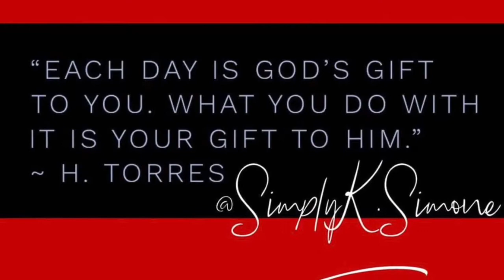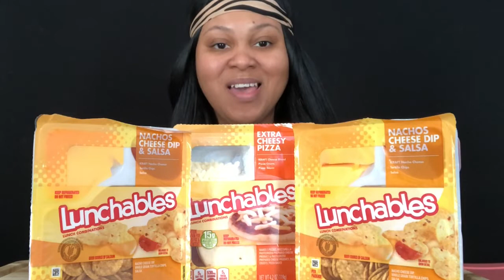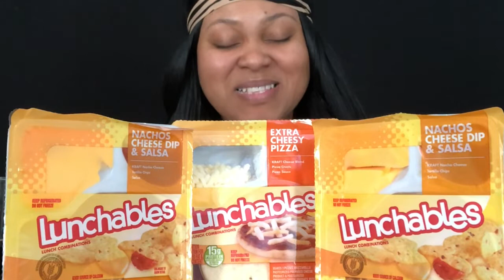3 LUNCHABLES IN 5 MINUTES CHALLENGE BY BIGBELLYBOB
Hey Shugs !! Thank you so much for stopping by today. Your presence here is a gift and I hope you enjoy this video. If this is your first time here... Welcome !! I want to hear from you !!

Kae💙

Give away